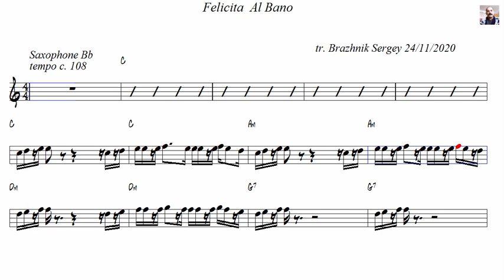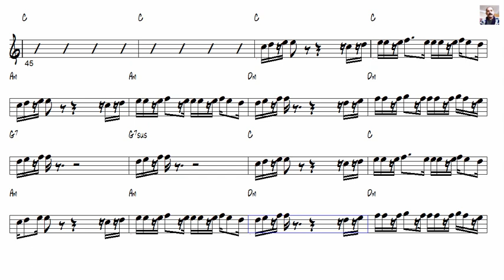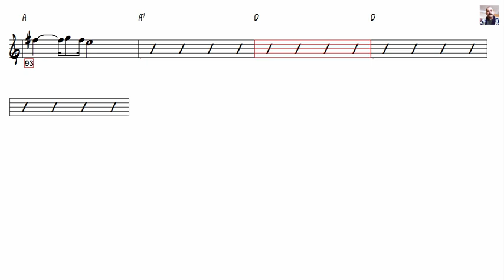Felicita Al Bano Tenor Sax